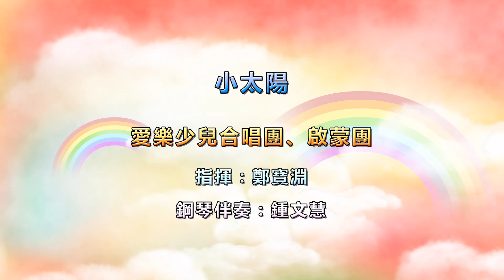童聲合唱 小太陽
愛樂少兒合唱團、啟蒙團
指揮：鄭寶淵
鋼琴伴奏：鍾文慧
2017香港南區區管弦樂團交流音樂會
日期：2017年3月5日
時間：晚上7時30分
地點：香港大會堂音樂廳